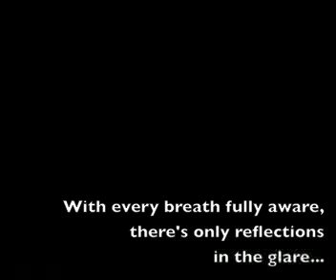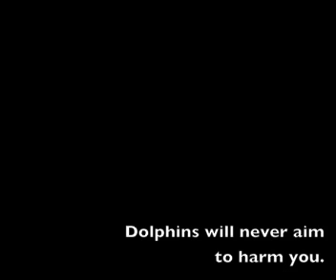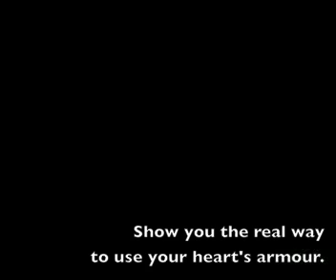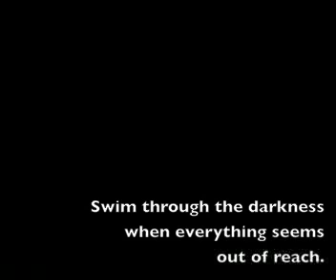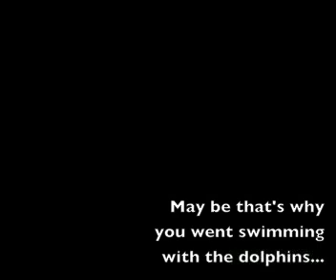Swim with the dolphins (Teachings of The Ocean)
SWIM WITH THE DOLPHINS

With every breath full aware,
there's only reflections in the glare...

Dolphins will never swim inside your feelings.
Or grow your fears stronger.
Dolphins will never aim to harm you.
Or disarm you with some sort of a heartless gaze.
Dolphins will always look for ways to amaze, amuse. you.

So why don't you go and swim with the dolphins.
Breaching the water.
Reaching for the Sun.
Teachings of the Ocean.
Teachings of The One.

Turtles will guide you into a safe harbour.
Show you the real way to use your heart's armour.
Turtles, they find their home beach.
Swim through the darkness when everything seems out of reach.
Turtles, they'll teach you about respect.

Breaching the water, reaching for the Sun.
Teachings of the Ocean. Teachings of The One.
With every breath fully aware,

Loved you more than my own skin.
May be that's why you went swimming with the dolphins.
Teachings of The Ocean (album MiddleRiddle)
Jernej Rakušček - vokal, ukulele

Master/mix: Simon Jovanovič (Studio Evolucija)